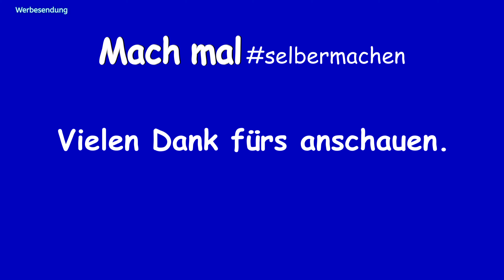Tag 39, heute wird gerauft (2021)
Tag 36, unsere Norwegische Waldkatze hat 5 Junge bekommen.